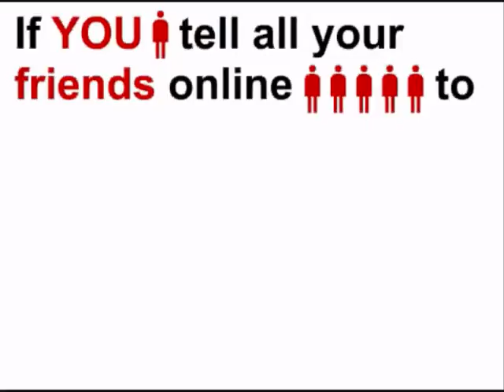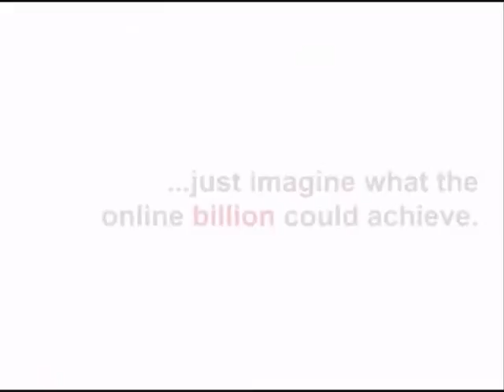Car Vlog - Een weg vol met champignons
Weer een nieuwe car vlog van jullie favoriete host! Vandaag staan de volgende dingen op het programma: